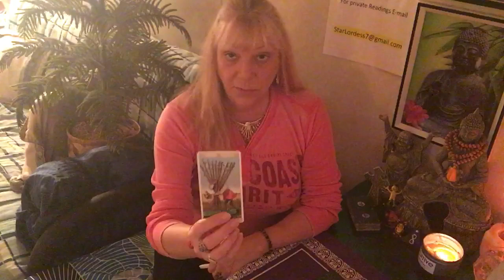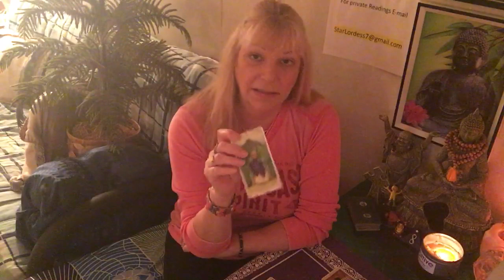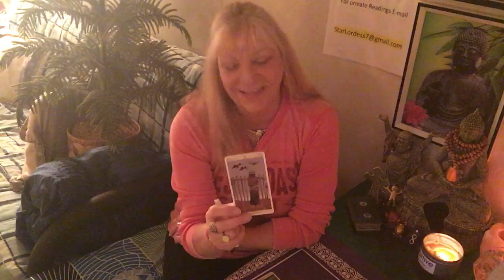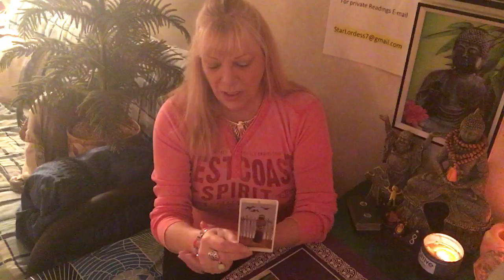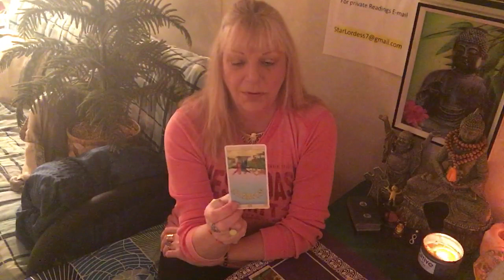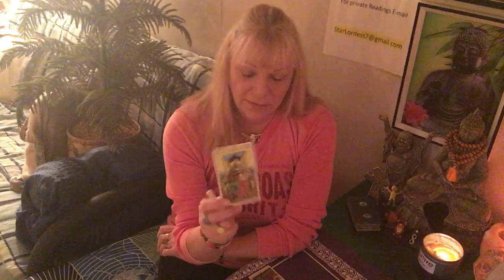CANCER.THIS WEEK SEES YOU MOVING ON FROM RESTRICTIONS! Weekly Tarot Forecast March 12-18